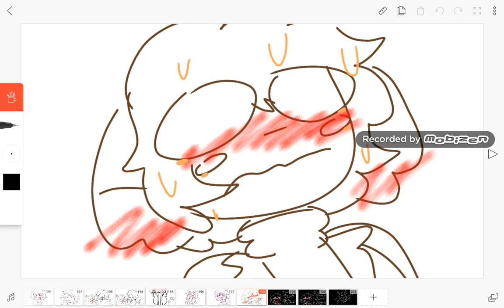Tadashi wants huggie wuggies UwU remake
Oc : Coco the chocolate cat
Gift for Dark Shadow :3
Her oc : Tadashi demon
This is mostly what I thought of. Though I don't think this ship gonna get popular. Like all my other ships I made. But if you guys like it put the T5Ffanarts T5F = The 5 furries. Also You can put 2 ask & dare questions so the video will be uploaded. I know I promised many times it's people sometimes don't wanna ask or dare anything for me. But it's ok I you people have loved and supported my channel. So mostly my friends as well are allowed to comment on there ask or dare comments.
Origin video : huggie wuggies (feat. korreva)